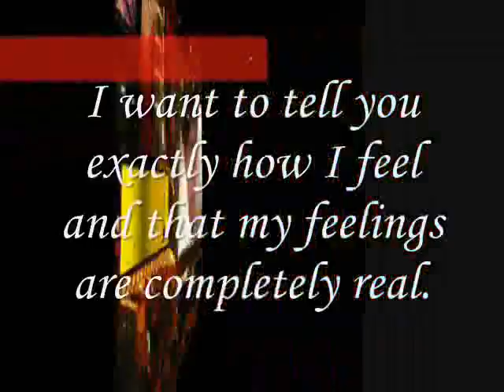Exactly How I Feel,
do.
do so
Money is an excellent servant, but the host
very bad.